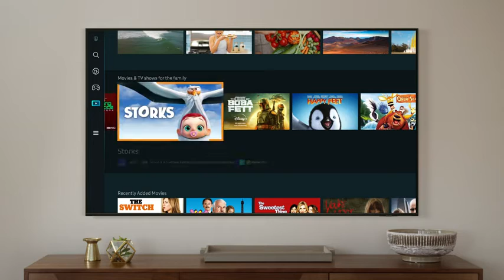SAMSUNG 55-Inch Class Crystal 4K UHD AU8000 HDR TV Alexa Built-in, 3 HDMI Ports, Motion Xcelerator,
SAMSUNG 55-Inch Class Crystal 4K UHD AU8000 Series HDR Smart TV with Alexa Built-in, 3 HDMI Ports, Motion Xcelerator, Tap View, PC on TV, Q Symphony (UN55AU8000FXZA, 2021 Model)